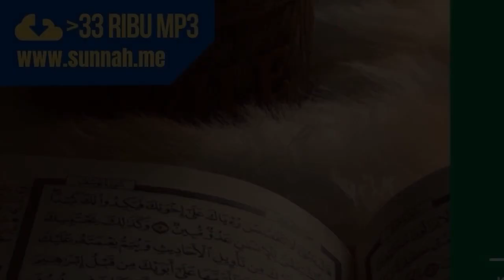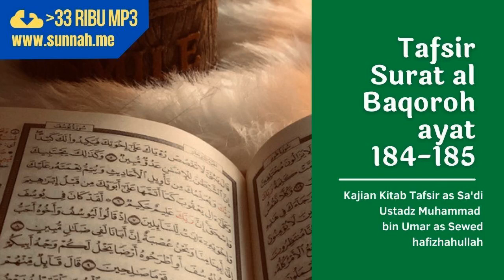tafsir surat al baqarah ayat 184-185 keringanan puasa ramadhan dan tahapan disyariatkannya